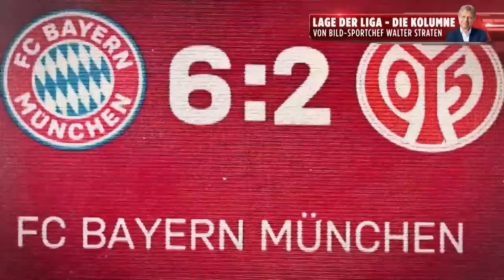Kölner-Keller lässt Schiri-Stegemann im Stich! | Bayern und Union im Gleichschritt? | Lage der Liga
Frankfurt-Ärger und Dortmund-Glück! Bayern oder Union - wer bleibt an der Spitze? Das und vieles mehr in der neuen Folge „Die Lage der Liga“.

Moderation: Valentina Maceri | Walter M. Straten